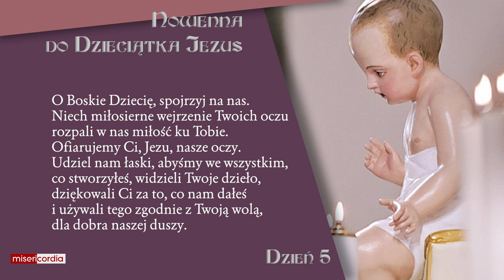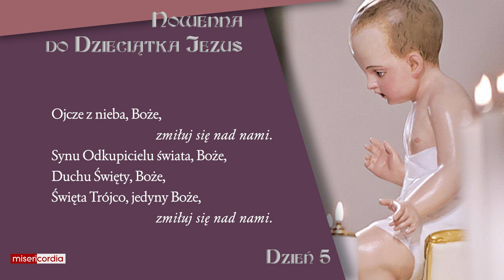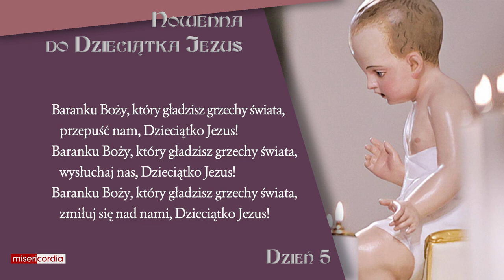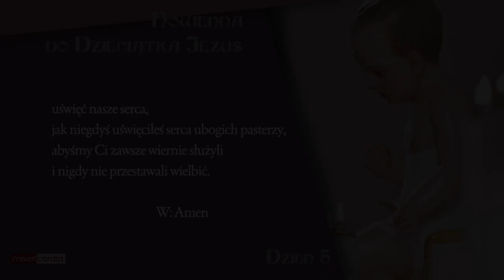Nowenna do Dzieciątka Jezus | dzień 5